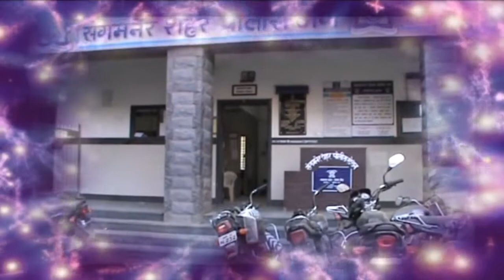पंतप्रधान नरेंद्र मोदींच्या वाढदिवसानिमित्त प्रभाग 20 मध्ये वृक्षारोपण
janmat marathi Nashik ,नगरसेवक संभाजी मोरुस्कर आणि अंबादास पगारे यांनी केले आयोजन